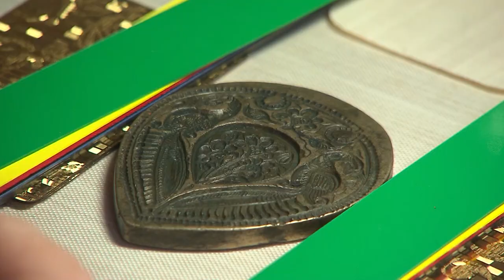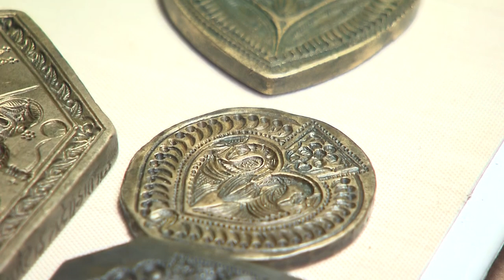Nashvegas Hippie Jewelry l Tennessee Crossroads l TECR 3516.2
Our next story is about an artist who brings beautiful old jewelry designs from Northern India back to life. Cindy Carter shows us how Mary Elizabeth Long hand crafts new treasures for her company, Nashville Hippie Jewelry.

Watch NPT's Tennessee Crossroads on-air Thursdays at 7 p.m. and Sundays at 12 p.m. or check your local Tennessee public television station's listings.